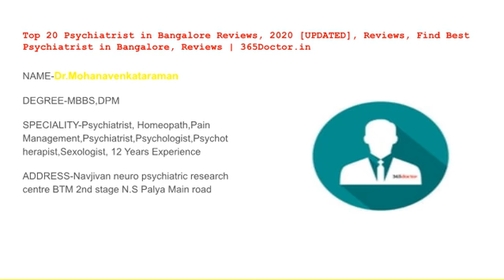Top 20 Psychiatrist in Bangalore Reviews, 2024 [UPDATED], Reviews,| 365Doctor.in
NAME-Dr.Mohanavenkataraman
DEGREE-MBBS,DPM
SPECIALITY-Psychiatrist, Homeopath,Pain Management,Psychiatrist,Psychologist,Psychotherapist,Sexologist, 12 Years Experience
ADDRESS-Navjivan neuro psychiatric research centre BTM 2nd stage N.S Palya Main road

NAME-Dr Manjunath Huliyappa
DEGREE-MBBS, DPM, Dementia Care (Tasmania University)
SPECIALITY-Psychiatrist, Sexologist, 10 Years Experience
ADDRESS-CLINRAD DIAGNOSTIC, CMH Road, near CMH Hospital

NAME-Dr. S R Krishna Thalagavara
DEGREE-MBBS, MRCP(UK)
SPECIALITY-Psychiatrist, 13 Years Experience
ADDRESS-Namma Clinics, First Floor, Opposite Axis Bank, Sahakaranagara Main Road, Sahakaranagara

NAME-Dr.Sarika Manoli
DEGREE-M.B.B.S., MD ( Psychiatry)
SPECIALITY-Psychiatrist, Psychiatrist,Psychologist,Psychotherapist, 16 Years Experience
ADDRESS-Sai Neuropsychiatry clinic, #386, 7th main, 7th cross, 2nd stage BTM layout. Bangalore

NAME-Dr. Manjunath H
DEGREE-MBBS, DPM ,MRCS
SPECIALITY-Sexologist, Psychiatrist
ADDRESS-43 sir M VISHWESHWARAIAH Layout 8th block further extension bangalore 560091